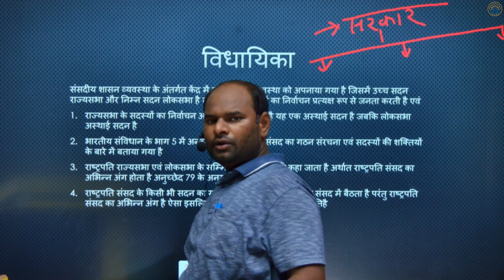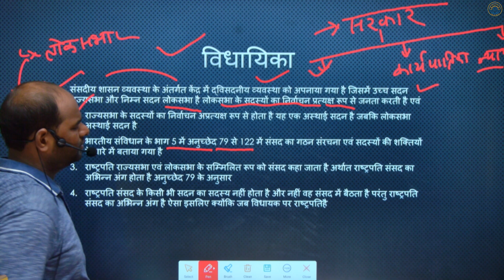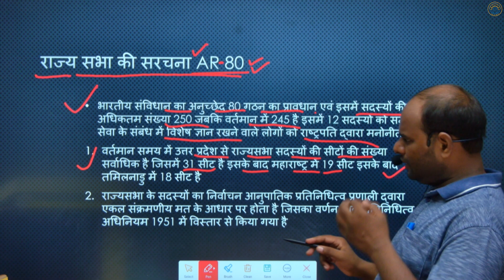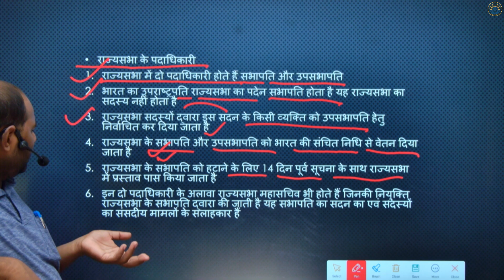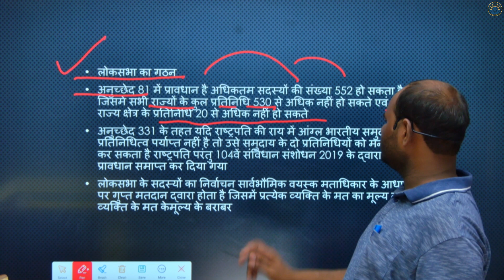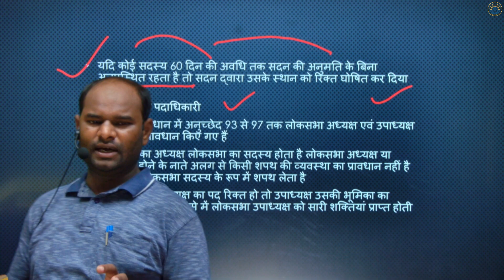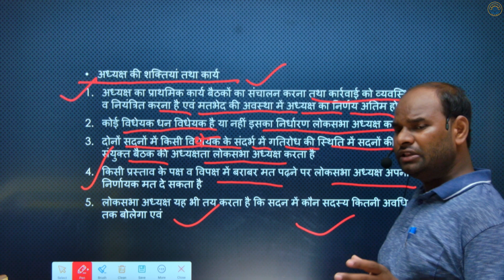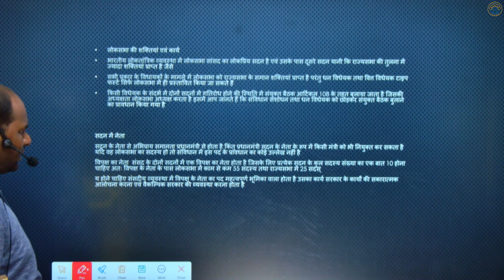भारतीय राज्यव्यवस्था / विधायिका /CLASS-1/BY SURAJ LAL SIR